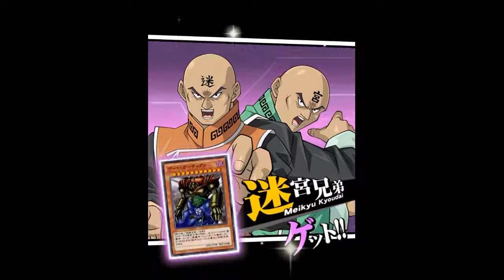【遊戯王デュエルリンクス】迷宮兄弟Lv40スコア8000 - [聖なる守護]破壊竜ガンドラ【簡易字幕実況】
無課金雑魚初心者デュエリストがデッキを作ってみました。
初心者のため、用語など間違っているところがあるかも知れません。
◆闇バクラLv40スコア8000 - [合体魔神招来]海竜-ダイダロス / ダーク・ネクロフィア
◆野良レジェンドLv10・20(一部Lv30・40) - お金稼ぎ＆スキルドロップ用8000
【主なプレイング方法】
[序盤]
・リロードや打ち出の小槌で薄幸の乙女を手札に加えようとする
・自爆攻撃でRAI-MEIを墓地に送り、薄幸の乙女を手札に加える
・薄幸の乙女を召喚して相手モンスターを攻撃する

[中盤]
・キーカードに注意しながら進める
・自爆攻撃でRAI-MEIを墓地に送りデッキ圧縮をする
・薄幸の乙女をフィールドに3体召喚する
・恵みの雨が手札にきた場合は直ぐに発動する
・LPが5000の場合は、ヒエログリフの石版でLPを4000にする
※迷宮兄弟は、止めを刺せる状況になると攻撃してきます
　残りLPに要注意です

【訂正】
モンスターゲートの効果で高スコアが出せない場合があります

[最終ターン]
LPが2010～4000の状態で、場にカードが8枚以上の時に
①破壊竜ガンドラをアドバンス召喚して効果を発動する
②二重召喚の効果を発動する
③墓守の従者を召喚する
④限定解除の効果を発動する
⑤カオス・ソルジャーを特殊召喚する
⑥ユニオン・アタックの効果を発動する（２回）
⑦墓守の従者で攻撃する
＊②③④は順不同で構いません
--ゲーム情報
●タイトル：『遊戯王デュエルリンクス』
●メーカー：コナミ
●ジャンル：対戦型カードゲーム
●価　　格：ダウンロード無料　/　一部有料アイテム課金
●プラットフォーム：App Store　/　Google Play